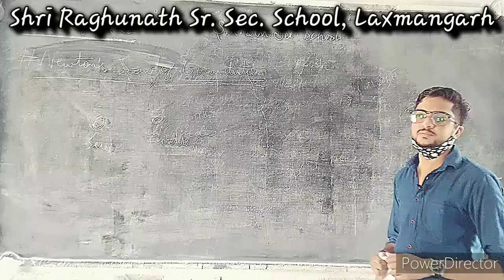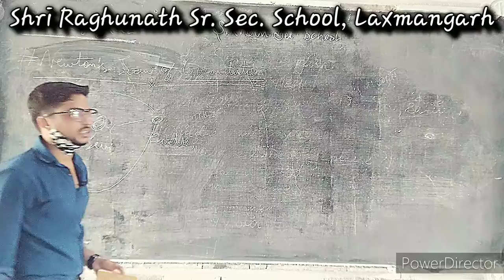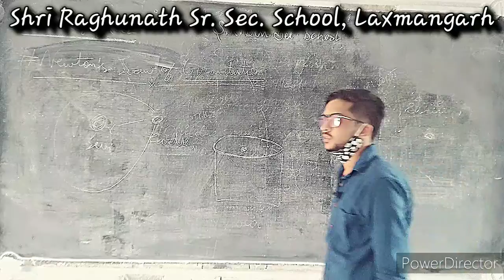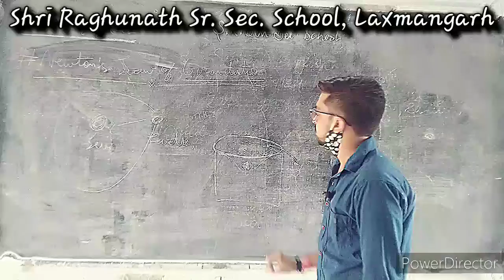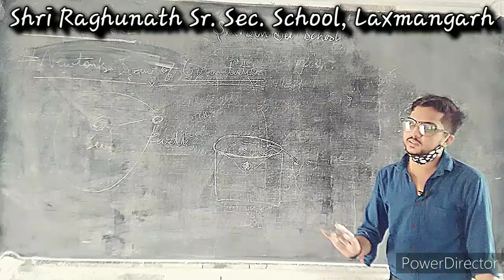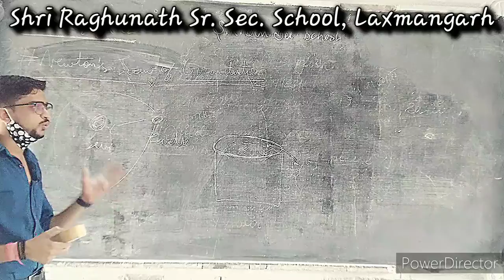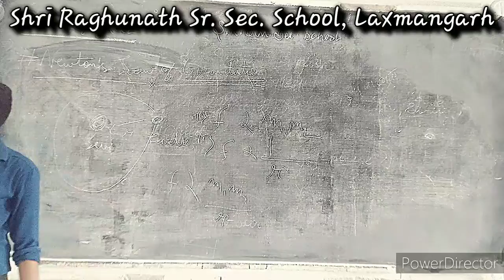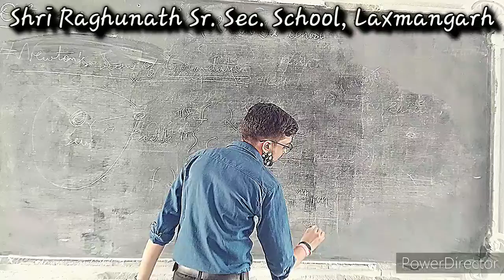Project 07 14 HD 720p MEDIUM FR30 1